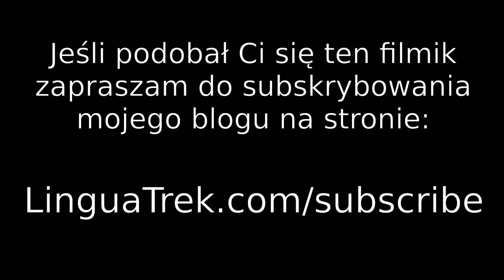Wracam do blogowania! (i udzielam wywiadu)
Zapewne ucieszy Was fakt, że powoli wracam do blogowania! W tym krótkim filmiku opowiadam o moich planach na najbliższą przyszłość, jak również o nowych filmikach i artykułach nad którymi pracuje. Zamieszczam również fragment wywiadu, który udzieliłem na stronie "English with Katie" w zeszłym tygodniu (link do całości poniżej). Mam nadzieję, że się Wam spodoba!

Posłuchaj całego wywiadu dla "English with Katie":
(szukaj na stronie "David Snopek")